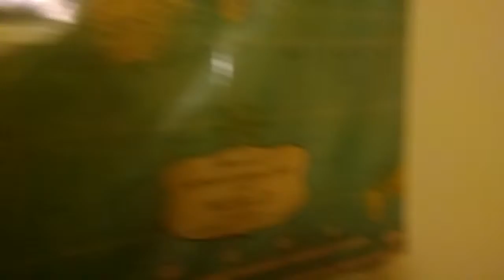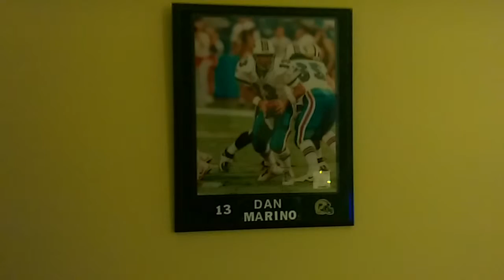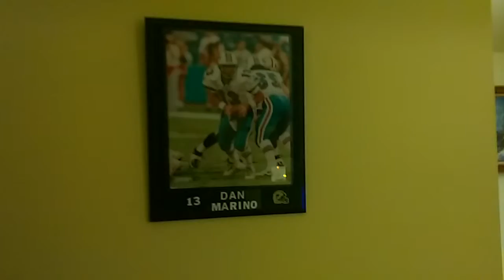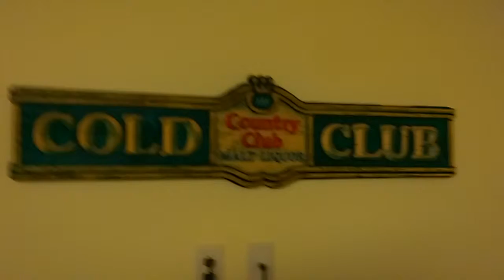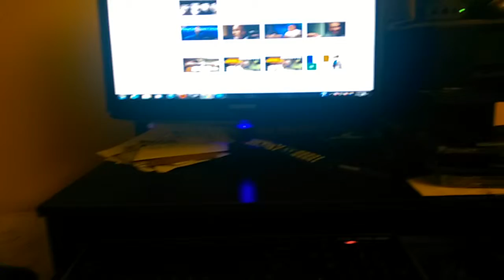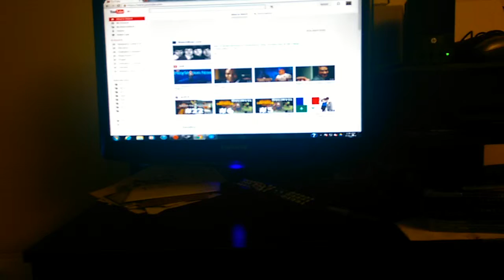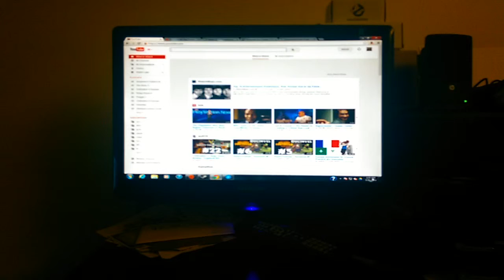300th video non spectacular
300th video non spectacular